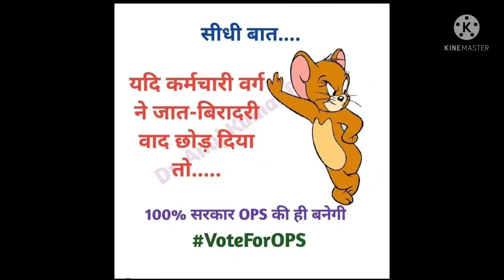QUESTION FOR THE DAY AND ANSWER OF THE LAST DAY।आज का प्रश्नोत्तरी।academia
QUESTION FOR THE DAY AND ANSWER OF THE LAST DAY QUESTION । आज का प्रश्नोत्तर।
A question for democratic right is included related to para military forces in the video,
oasis gs classes,
gk question,
gk ke question,
gktoday,
gk gs,
gk questions and answers in english,
gk tricks,
gkd,
gk quiz,
gk answer,
a gk adda,
gk basic,
gk bits,
gk class,
gk channel,
gk current affairs 2022,
gk digital,
gk dose,
gk everyday,
gk english mein,
gk facts,

If you need a quality hot and cold water bottle, please click

Mobilife Selfie Stick,Mobile Selfie Stick with Light and Mirror Extended Selfie Stick with Tripod Stand Bluetooth,2 Level LED Fill Light Rechargeable Compatibal with Iphone/Samsung/Oneplus/Oppo/Vivo/Realme/Google for Makeup Selfie Vlogging Youtube

Selfie Stick with LED Fill Light,3C Phone Tripod Stand with Bluetooth Wireless Remote & 360°Rotation Long Selfie Stick Compatible with iPhone/OnePlus/Samsung/Realme & All Smartphones/Go Pro(Black)

SPYKART Flexible Lazy Hang Neck Phone Support, 360 Degree Rotation Flexible Multi-Function Mobile Phone Holder Support All Mobiles (Black)

SPYKART Universal Mobile Stand for Table with Adjustable Height | 360 Degree Rotation Mobile Holder for Table & Bed Compatible with All Smartphones (Black)